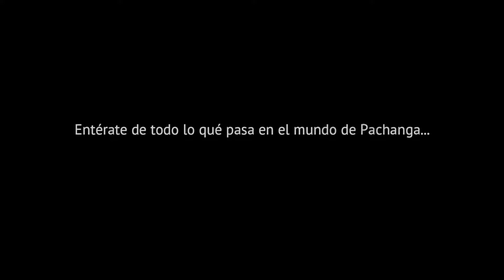Cuando pachanga te invita a su mundo ! Suscríbete paque todos huelan Rico